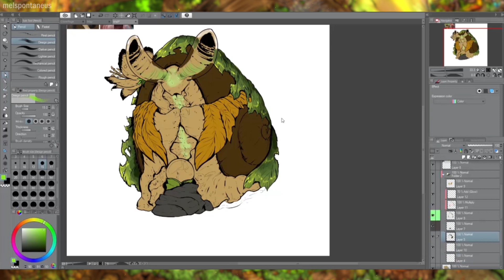【Speedpaint】- Snail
(just color tho)
One of my bug illustrations for the TTRPG game / book I've been working for, Cuticorium.
It's super duper fast im sorry, this was supposed to be for instagram but what if i start upload them here as well?